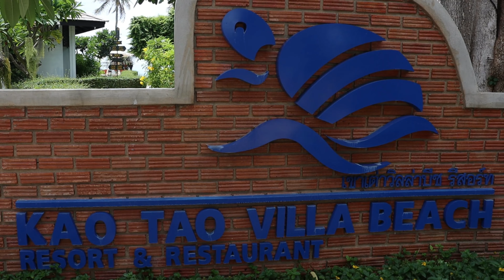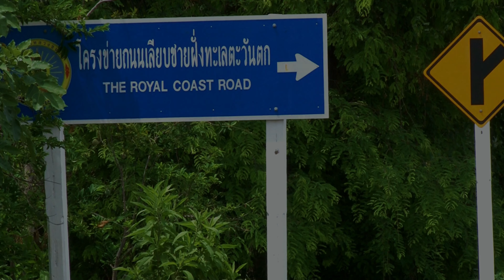🇹🇭 Khao Tao Beach | Prachuap Khiri Khan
If this isn't a paradise, I don't know what is: a resort with 4 guests only, a deserted swimming pool, and 5 kilometers of beach just to myself. Yes, this is Turtle Hill Beach aka Khao Tao Beach, the beautiful and secluded pine-fringed strand at the foot of the hill dotted with vividly colored temples, the monastery, and the large image of the sitting Buddha. Even if you aren’t particularly interested in temples, the hillside location of the temple complex at Wat Tham Khao Tao provides some beautiful views over the Gulf of Thailand with Hua Hin stretching 10 kilometers away in the distance. With an inland lake, a small fishing village, some excellent local restaurants, and great views over the coast, it’s easy to see why this is one of my favorite stops along the Royal Coast Road of Prachuap Khiri Khan Province. The Khao Tao Villa Beach Resort provides excellent accommodation at the perfect location right at the beach and rooms can be easily booked online. Location